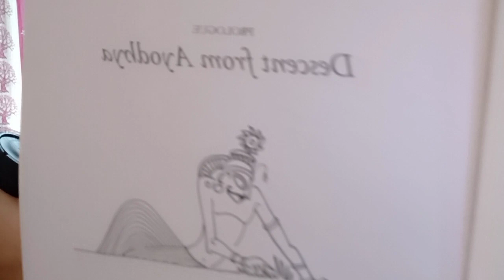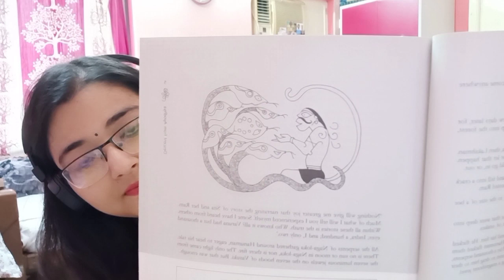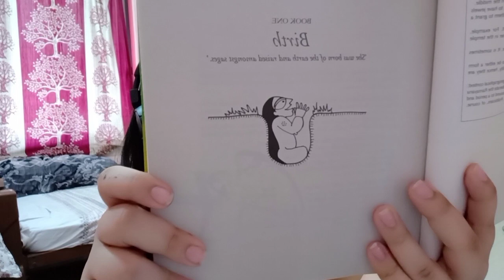Sita ( Devdutt Pattanaik ) elaborated by Gayatri Chatterjee | Episode 02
Life has been too concentrated with the usual, home, work, chores,meals etc. So, I decided to bring this to you!